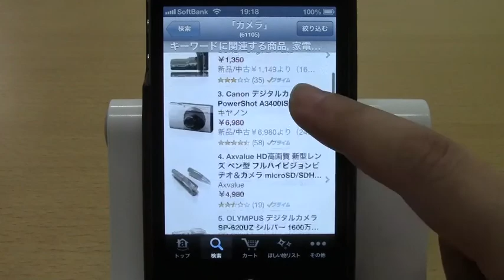Amazon モバイル/iPhoneアプリ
欲しいものを探してすぐに注文！いつでもショッピングができる！無料。